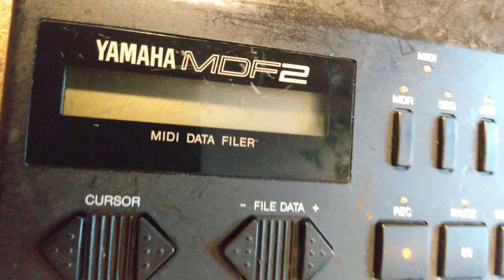Yamaha MDF-2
Yamaha MDR-2 Midi Music Disk Recorder

It powers up and last I used it, about a decade ago it worked perfectly.

A little scuffed from storage.

Original Yamaha power supply.

Perfect for your retro midi keyboard setup.